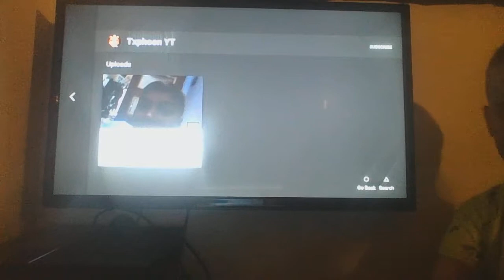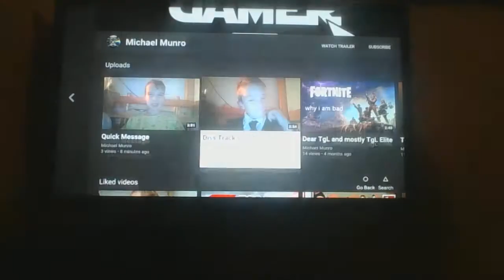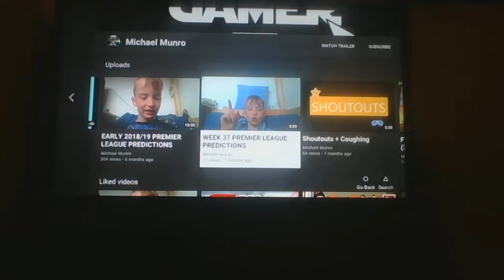Reaction Video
Don't copyright me